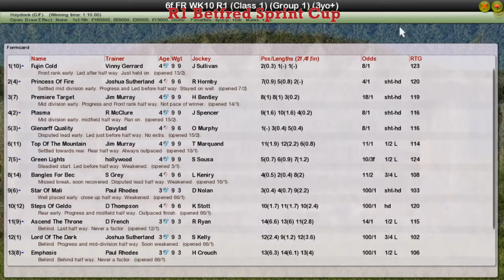FR WK10 R1 Betfred Sprint Cup